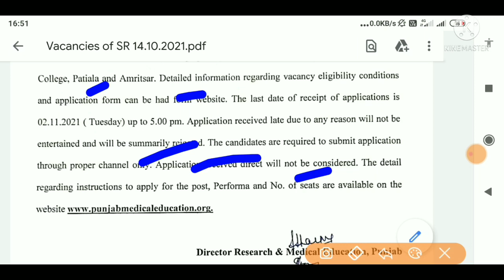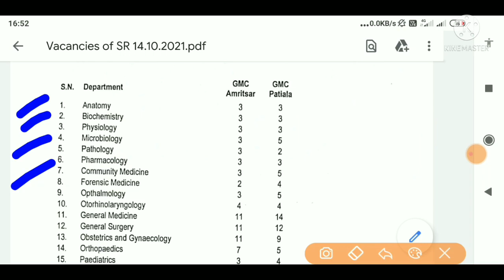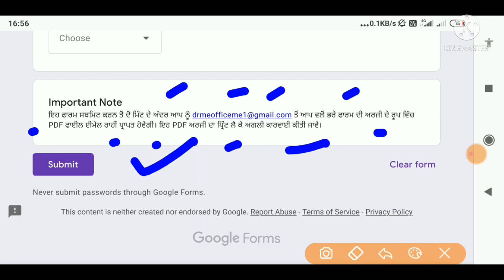Punjab Govt Jobs oct 2021 | Punjab Policeecruitment 2021| Punjab Police Bharti 2021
My gadgets *==
Best of Galaxy M series

🤑🤑🤑🤑🤑 Wep SiteLink 🙏🙏🙏🙏

💐💐💐💐 NOTIFICATION LINK 💐💐💐💐

💐💐💐💐 APPLICATION FORM 💐💐💐💐

Punjab govt Jobs 10th pass
Punjab govt Jobs what's app group
Punjab Govt Jobs 8th pass
punjab govt jobs 2021,
punjab govt jobs notification 2021,
punjab govt jobs july 2021,